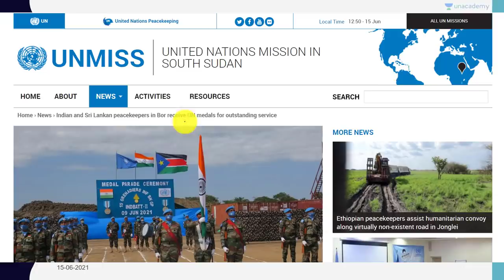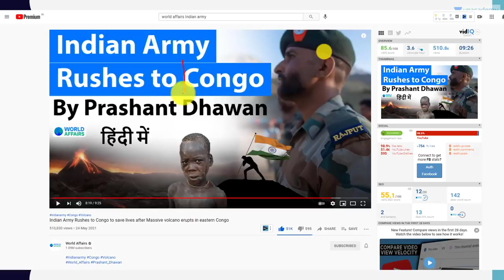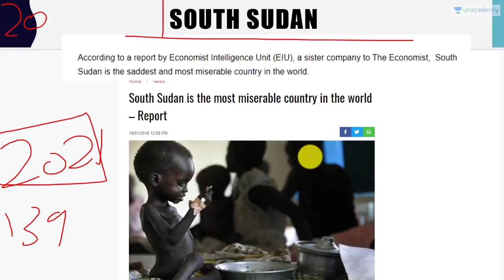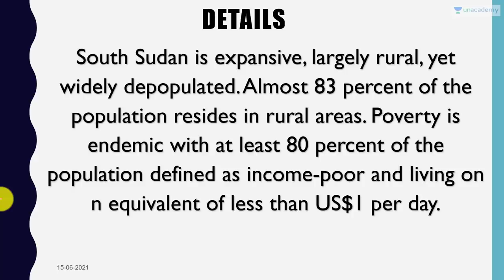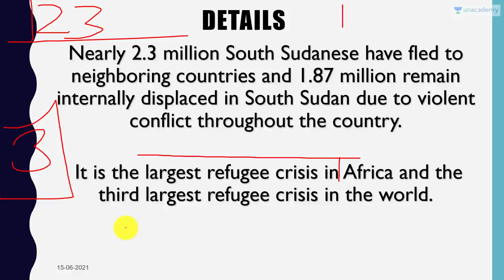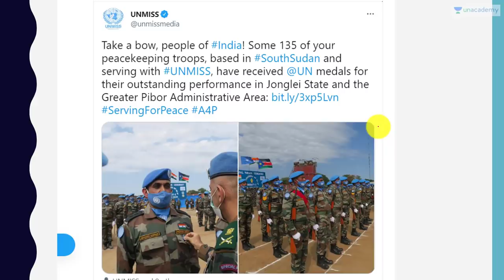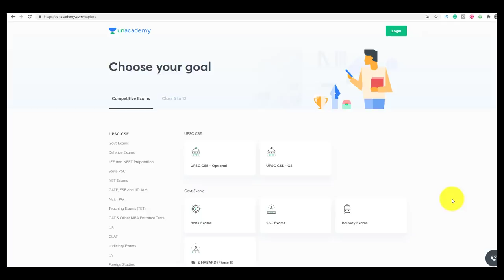Indian Army Receives United Nations Medals for Outstanding Service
In this video lecture, Prashant Dhawan brings you "Indian Army Receives United Nations Medals for Outstanding Service".

Unacademy Subscription Benefits:

1. Learn from your favourite teacher
2. Dedicated DOUBT sessions
3. One Subscription, Unlimited Access
4. Real-time interaction with Teachers
5. You can ask doubts in the live class
6. Limited students
7. Download the videos & watch offline